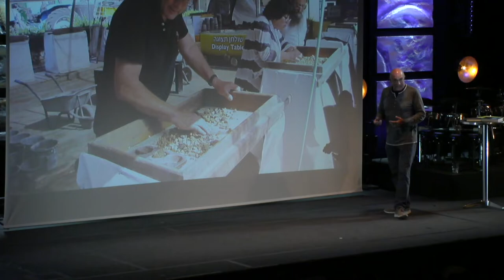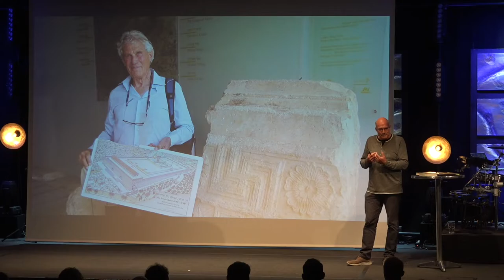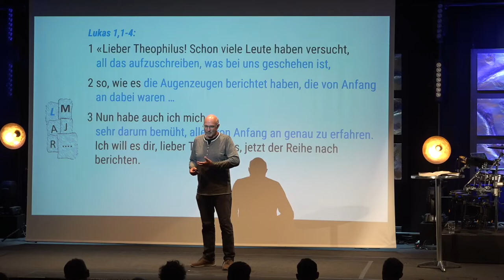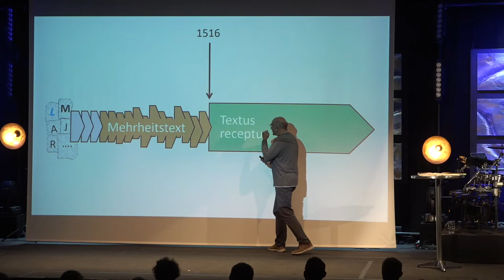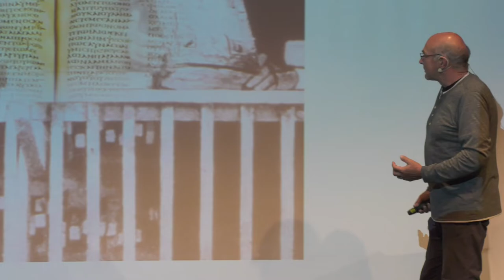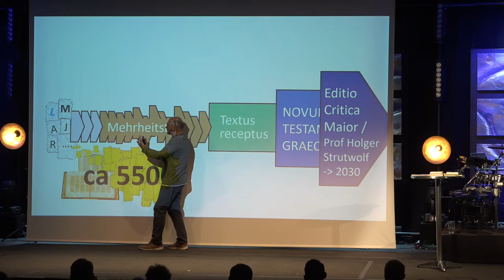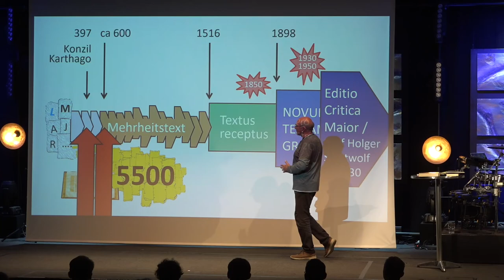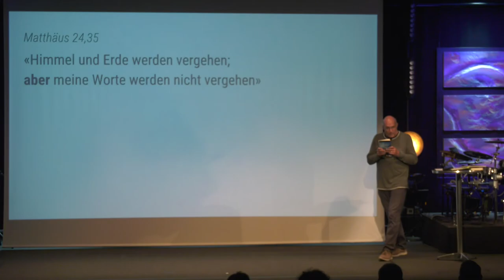Die Bibel: genial, faszinierend, zuverlässig | Don't worry be happy 1/4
René Christen erklärt, wie die Bibel aus der alten Zeit bis zu dir in deine Hände kam.